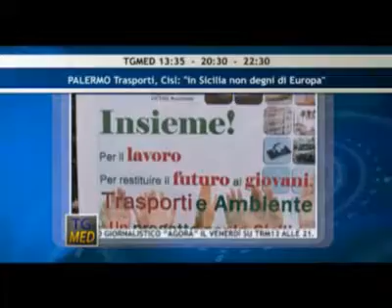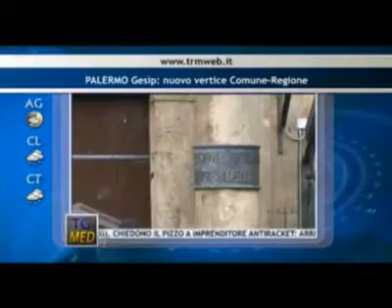TgMed Flash Pomeriggio 05-03-13